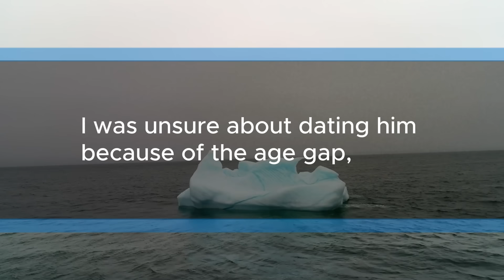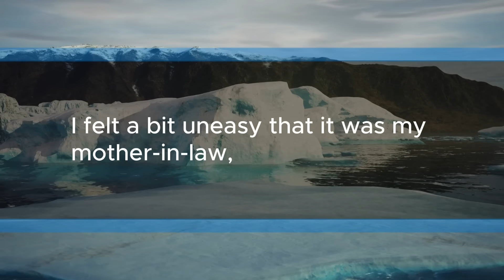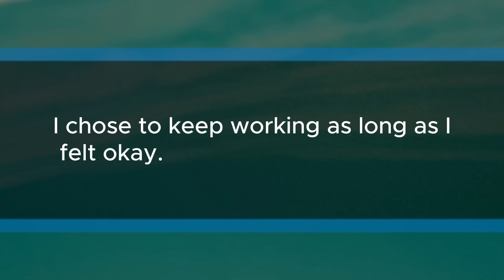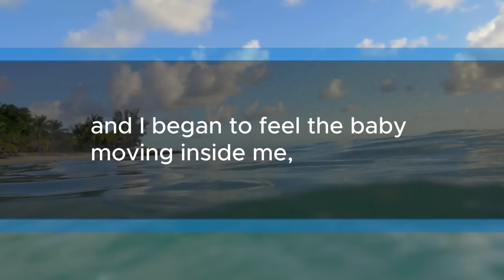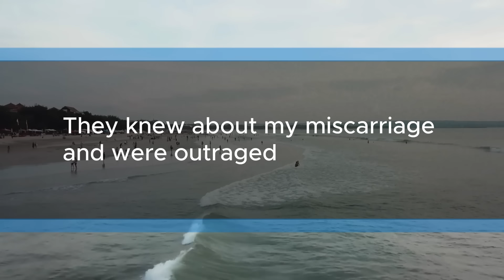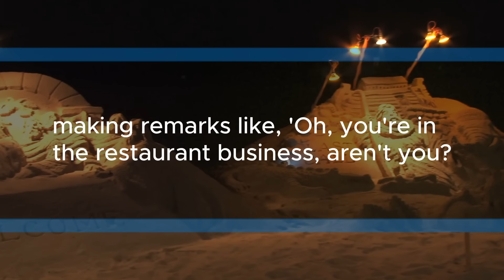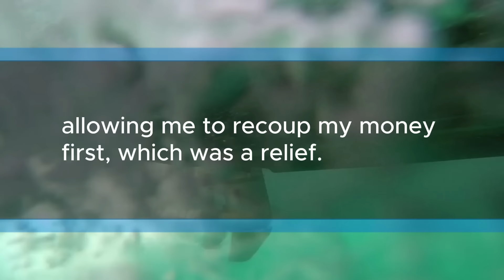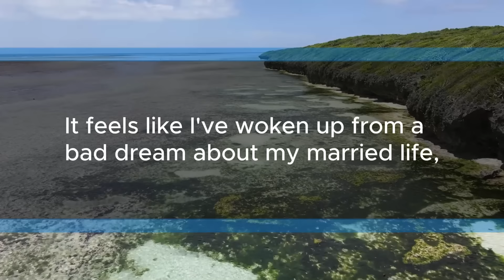Mother-in-law made me divorce, then begged me back when they found out the truth. Their funny fate!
"My idea is for my son to marry her. Can you have kids? That's why I wasn't keen on him marrying someone older like you," my mother-in-law said with a smile. Beside her sat a younger woman, and my husband, the most important person, remained silent next to her.